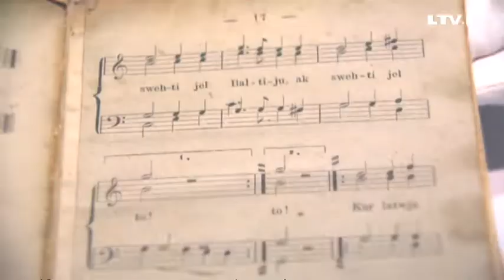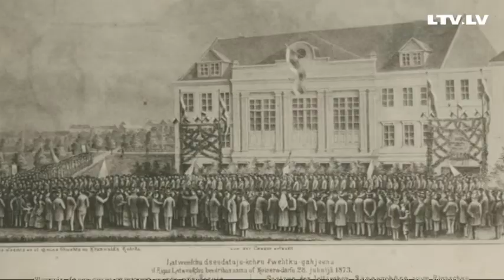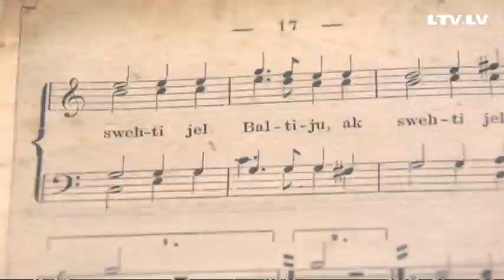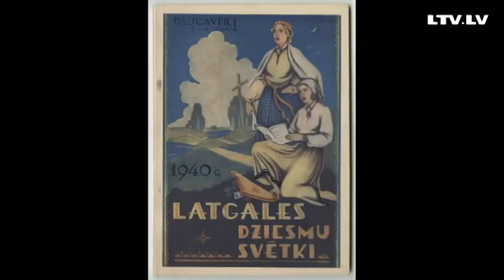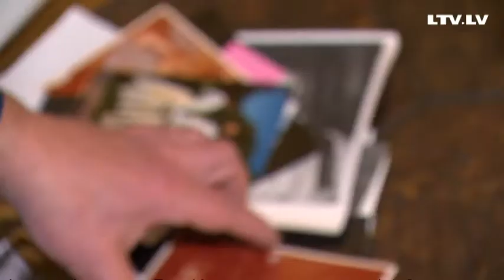Himnas raibā vēsture: tapšana un cenzūra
Ceļš līdz mūsu valsts himnai, tāpat kā līdz savai neatkarīgai zemei ir tikpat raibs un nebūt ne viegls. Pirmo cenzūru un dziesmu grāmatu dedzināšanu Baumaņu Kārļa sarakstītā tautas lūgšana piedzīvoja jau teju uzreiz pēc pirmās nopublicēšanas, taču oficiāli himna bijusi aizliegta pus gadsimtu. Plašāk par himnu, kuras vārdos ielikta neatkarīgas valsts ideja, tapšanas vēsturi, aizlieguma laiku, kad par spīti visam daži iedrošinājās to publiski izpildīt, stāsta Zane Brikmane.